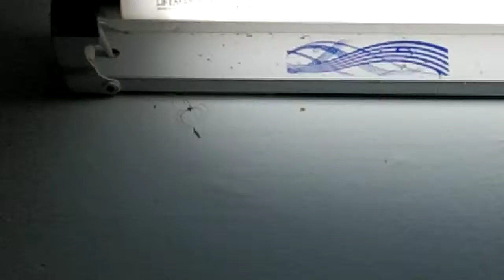Eight leg poo chi